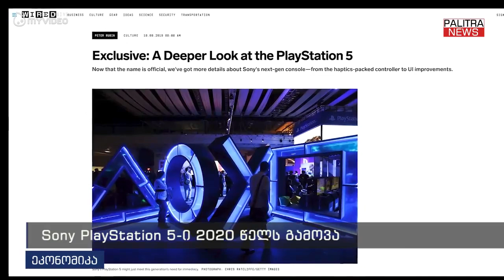Sony PlayStation 5-ი 2020 წელს გამოვა